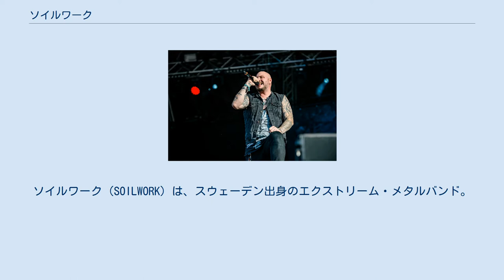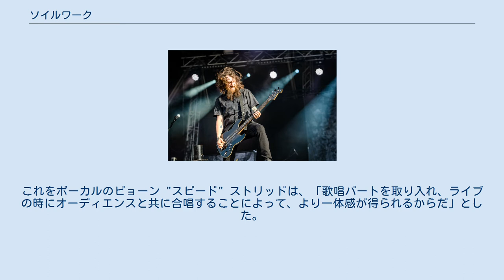ソイルワーク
ソイルワーク（SOILWORK）は、スウェーデン出身のエクストリーム・メタルバンド。
 創設者ビョーン "スピード" ストリッドを中心に活動し、メロデス等の分野から高い支持を得る。
2000年代以降の、ヘヴィメタルのスタイルに大きな影響を与えた。
 創始者ビョーン・ストリッド (2013年) 2007年のライブにて ドイツ・ヴァッケン公演 (2013年8月) 1995年、「インフェリアー・ブリード (INFERIOR BREED)」というバンド名で活動を開始し、1997年に現行へ改名する。
 2ndアルバム『The Chainheart Machine』までは典型的なメロディック・デスメタルであったが、3rdアルバム以降はヘヴィロックの様なモダンな要素とメロディックなメロディー、サビを多分に取り入れていき一気にファンが急増した。
これをボーカルのビョーン "スピード" ストリッドは、「歌唱パートを取り入れ、ライブの時にオーディエンスと共に合唱することによって、より一体感が得られるからだ」とした。
 近年に至ってはデスメタルの要素は希薄になり、エクストリーム・メタルと表現されたりもする。
このような激しい音楽性の変化のために賛否両論の声もあるが「イン・フレイムス」同様、メロデス界だけではなく様々なジャンルにおいて、若いバンドに多大な影響を与えているバンドである。
2000年代中期はギタリストの変動が著しかった。
 「ジューダス・プリースト」のロブ・ハルフォードをして『未来のメタル』と賞賛されたことがあり、カップリングツアーの話が出るほどの面識である。
 マルクス・ウィボン(B) 2016年